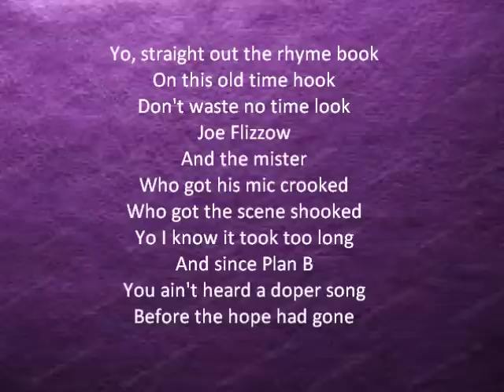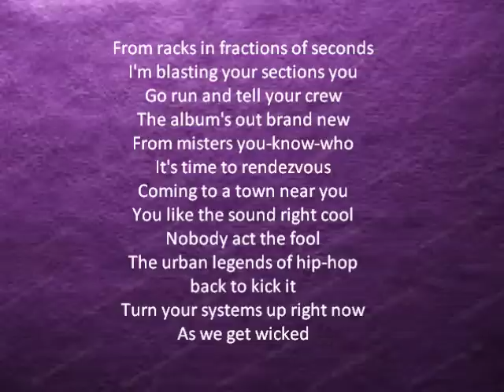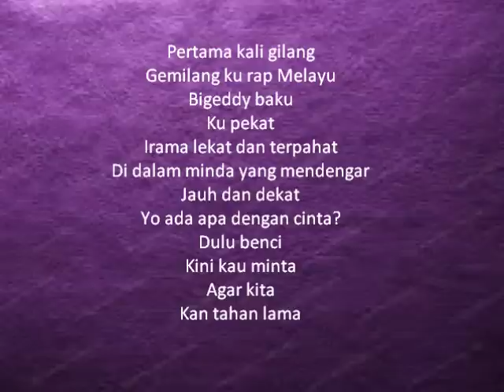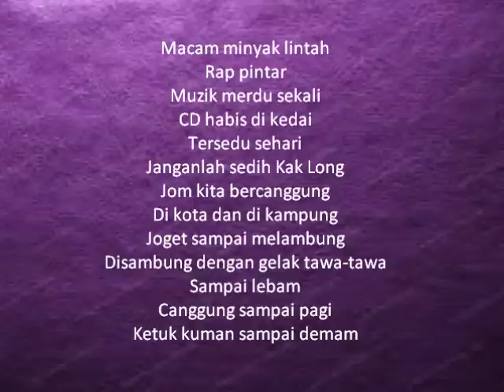Too Phat Ala Canggung Do You Wanna Have A Party Feat Lil' Marissa